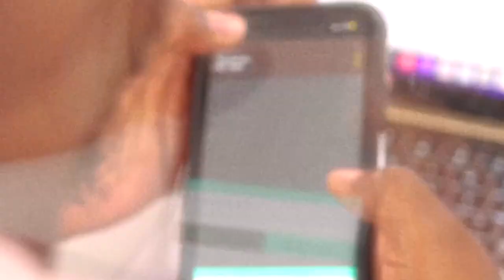SFB NEWS - SuperBowl Chiefs v Niners preview! NBA RECAP - Joel Embid is out! Joey Saputo finalement!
NFL

Avez-vous regardé le pro bowl?

Bill Belicheck n’aura peut-être pas d’emploi prochaine saison, va-t-il avoir un emploi ou non?

Les 49ers étaient intéressés à signer Brady, est-ce qu’il aurait pubse rendre au SuperBowl comme MR Irrelevant?

Est-ce que l’histoire du père à Mahomes va le déconcentrer pour le Suoerbowl?

Prédiction

Superbowl
Chiefs vs 49ers ( Avec nos prédiction de bets)

NBA

Les Lakers ont joué bien sans Lebron et AD, contre les Celtics!

Est-ce que Lebron et AD prendre trop de place sur le terrain?

Est-ce que Reaves va partir prochaine saison?

Knicks on perdu contre les Lakers, pouvons-nous dire que Casa avait tort sur l’Ouest et puis que l’Est est moins bon?

Joel Embid est blessé au genou, est ce la fin des 76ers?

Klay Thompson to the muuudddd, est-ce qu’il va rester un bench player pour le reste de sa carrière? Et pouvons-nous dire que c’est un des plus grandes déceptions pour un all-star?

Prediction

Warriors vs 76ers - 7 Février
Pelicans vs Clippers - 7 Février
Lakers vs Nuggets - 8 Février
Knicks vs Mavs - 8 Février

Champions League

NHL